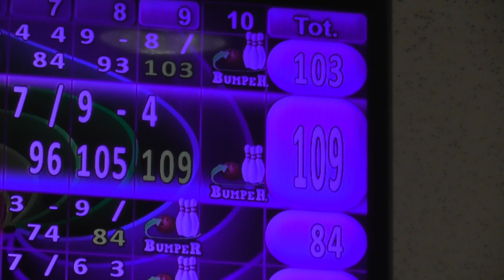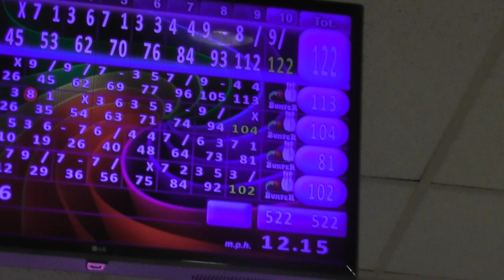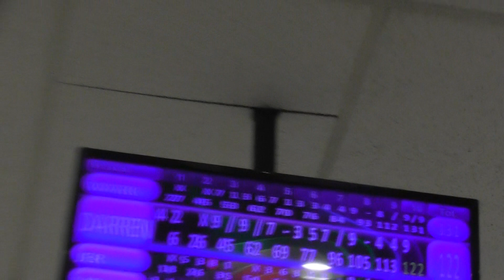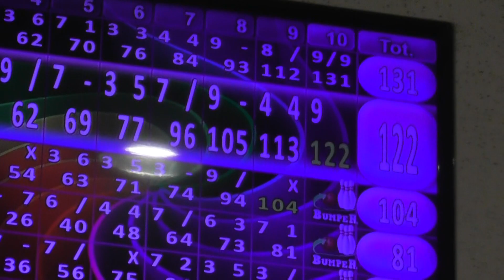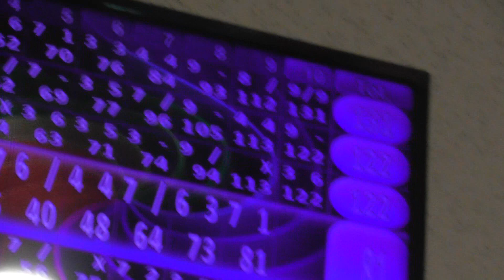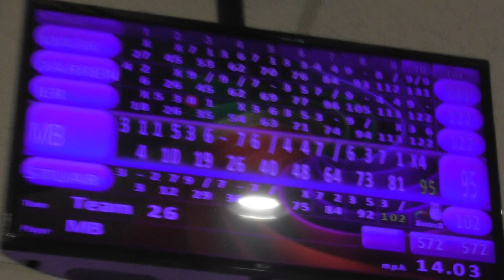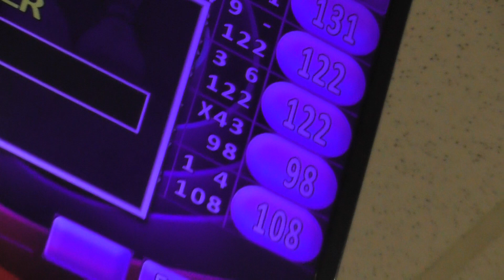Bowling at Airport Bowl with friends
Having a fantastic game with my friends Ger Lingus, Stuart, Mark and Darren yay!